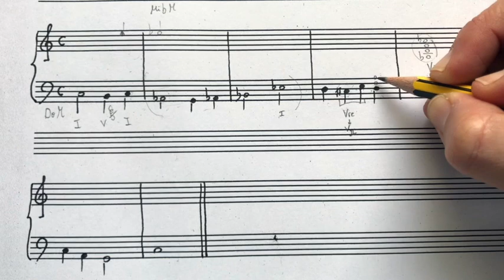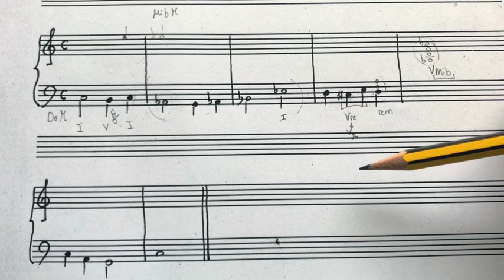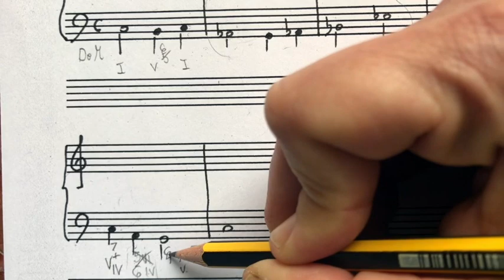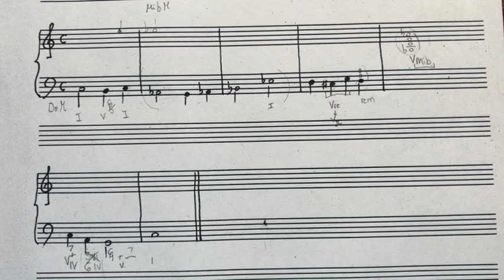¿Dominantes secundarias o modulación?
Video con explicación para aprender cuándo es mejor utilizar dominante secundaria o cuándo modulación. Para ello, se explica a partir de un bajo dado sin cifrar. Recomendado para alumnos de 4º de Enseñanzas Profesionales.
Ver más material en el blog De todo un poco... Innovando en el aula